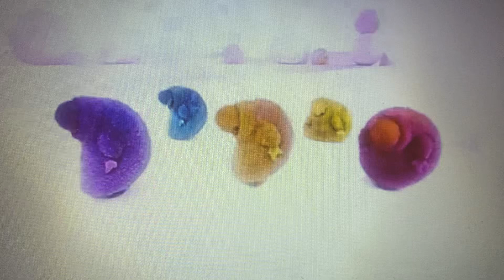The Boohbahs Fold To The VCI Logo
There was an annoying sound in my original upload. This is for “Skipping Rope”.